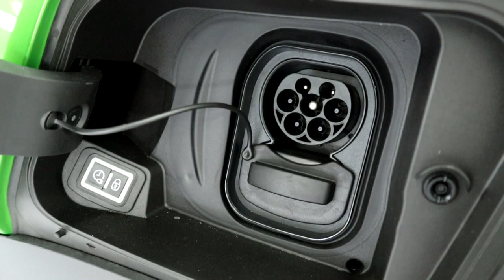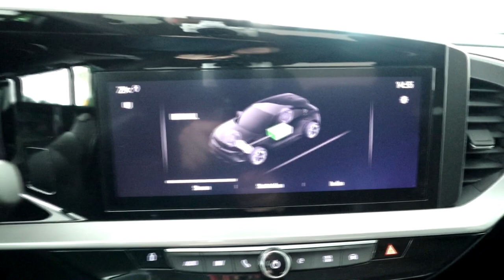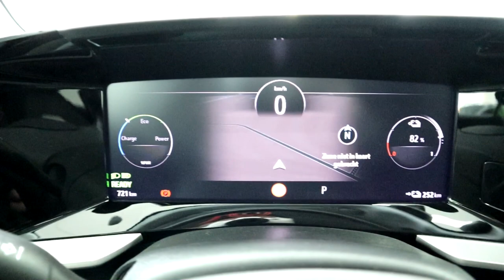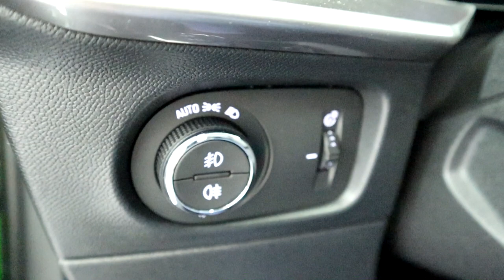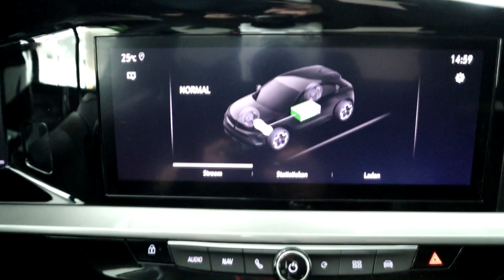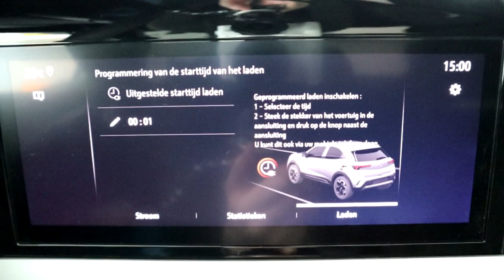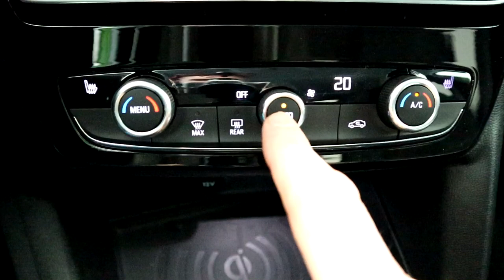Dit moet je weten over de nieuwe Opel Mokka-e - Review Opel Mokka-e 2021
In deze video leggen wij u alles uit over de nieuwe volledig elektrische Opel Mokka-e. Hoe ziet het compleet nieuwe design eruit en welk mogelijkheden zijn er? Je ziet het in deze video!

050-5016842